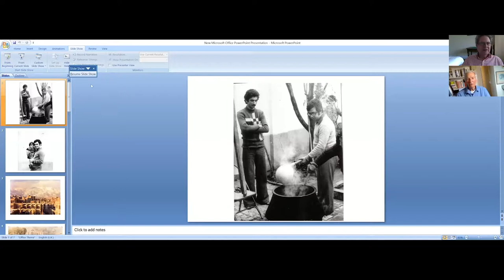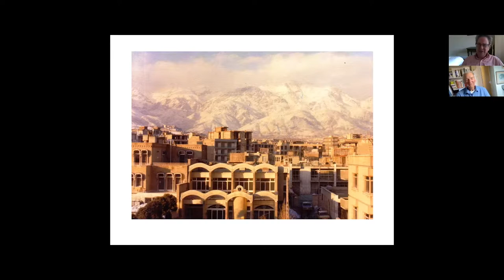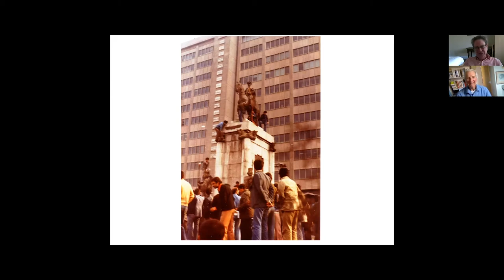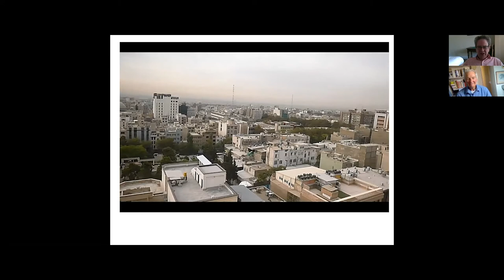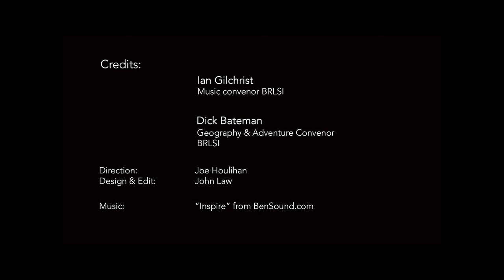Iran: Past and Present, with Ian Gilchrist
This illustrated interview will outline when, why and how Ian first went to Iran to live and work in the 1970s, how he found life in Iran then and ways in which it had both changed (and also stayed the same) when he went back a couple of years ago. He compares the feelings of ordinary people then under The Shah of Persia and now under the Islamic Government of Iran.

Ian is a BRLSI Member and Music Convenor